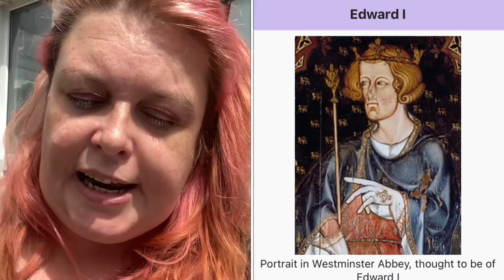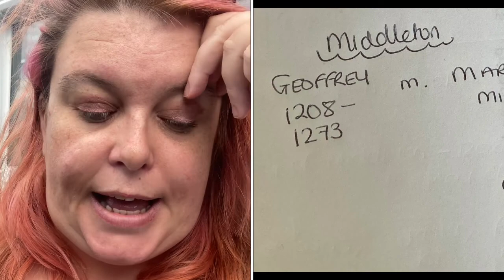The many faces of Geoffrey de Langley- 13th century knight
The first of my family tree videos, looking at the many or the many face of Sir Geoffrey de Langley, medieval knight, landowner in Coventry & Warks, and Lancs, Sussex etc.

Descended from Norman nobility, he is in service to royalty (Henry III and Edward I), takes part in the crusades, helps fund the Knights Hospitallers and causing an uprising with the Welsh.